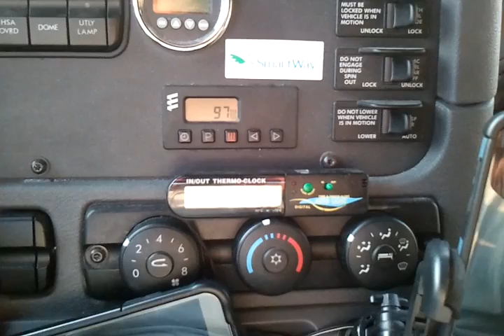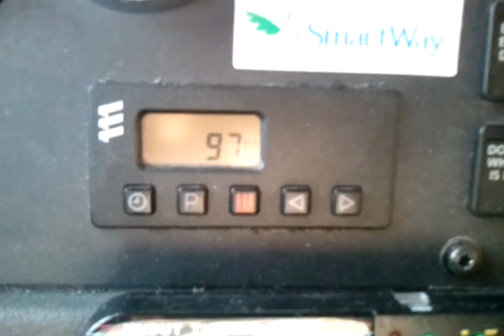Engine heater Eberspacher Espar d5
Sterownik I odgłosy pracy Espar d5 engine heater.